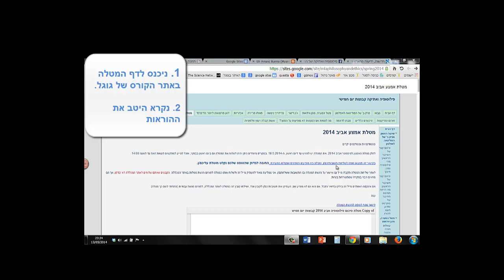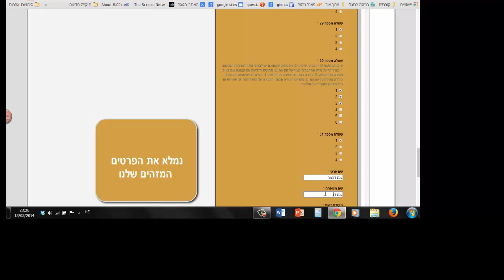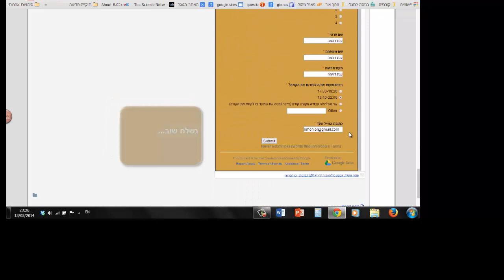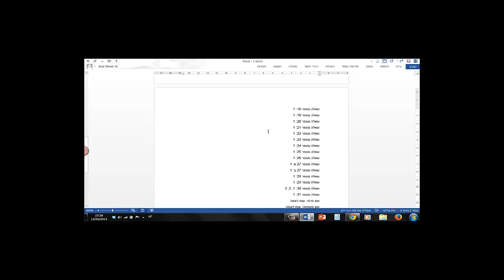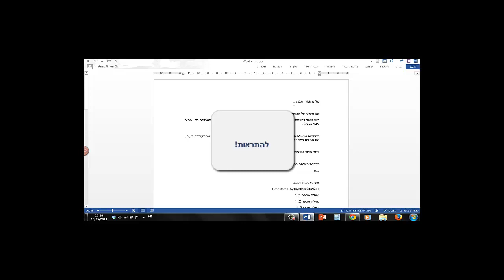איך למלא טופס 2